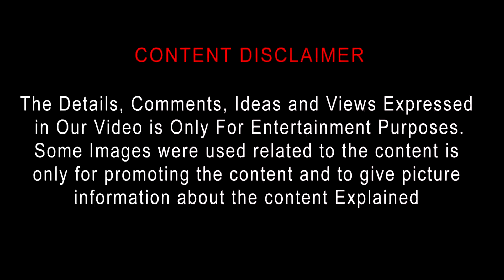Army of the Dead Review | Army of the Dead Tamil Review | Army of the Dead Movie Review in Tamil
2021 | 2h 28min  |  Action, Horror
Director: Zack Snyder
Cast: Dave Bautista, Ella Purnell, Ana de la Reguera
Parental guide: R